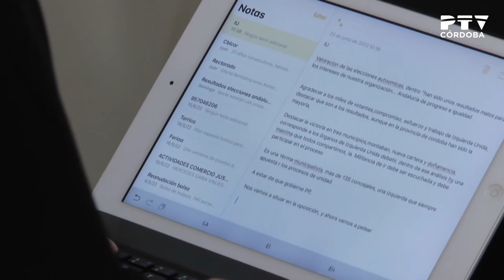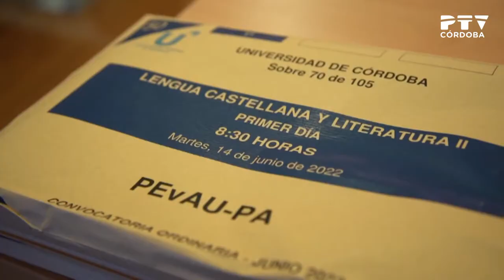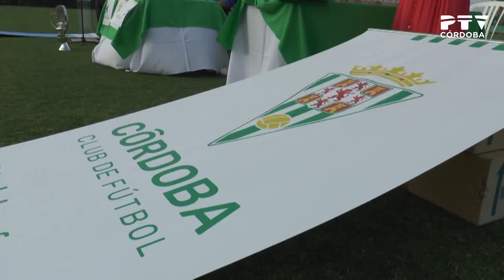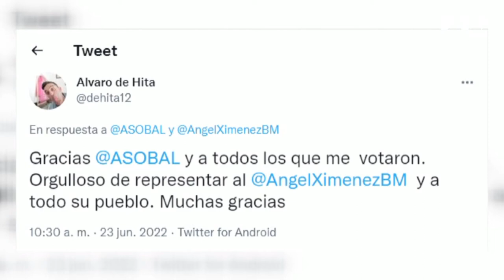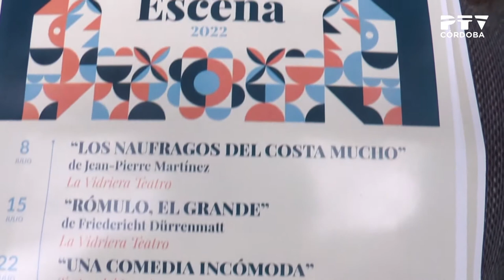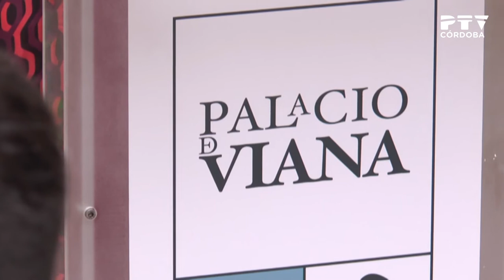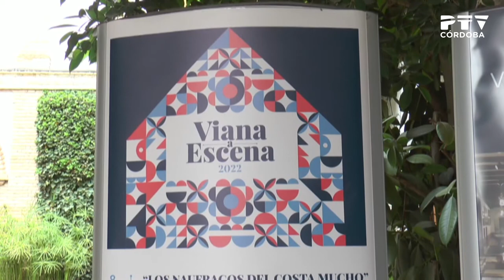PTV Noticias 23/06/2022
Contenidos:
· El Ayuntamiento confía en que se cumplan los plazos de la Base Logística (declaraciones de José María Bellido)
· La Ciudad de los Niños no reabrirá hasta finales de año (declaraciones de José María Bellido)
· Líneas estratégicas del PP para la próxima legislatura (declaraciones de Antonio Repullo)
· Análisis de IU sobre las elecciones autonómicas (declaraciones de Sebastián Pérez)
· Vox se ofrece al PP para elaborar los presupuestos municpales (declaraciones de Paula Badanelli)
· Más del 97% de los estudiantes cordobeses aprobaron la PEvAU
· Reunión de directivos de centros sanitarios en La Casa del Ciprés (declaraciones de Valle García y M. Jesús Botella)
· El Deportivo de La Coruña ficha a jugadores que interesan al Córdoba CF (declaraciones de Javier González Calvo)
· El Córdoba CF promociona al portero Jaylan Hankins
· El portero del Ángel Ximénez consigue la 'Mejor Parada' de la Liga Asobal
· Pronóstico meteorológico
· Presentación del ciclo «Viana a escena» (declaraciones de Carmen Rey y Paco Santofimia)
· Presentación de las Jornadas sobre las mezquitas (declaraciones de Manuel Pérez Moya y Fernando Valdés)
· Presentación de la 37ª Noche Flamenca de Zambra (declaraciones de Ana Rodríguez y Antonio Ruiz)
· Agenda IMAE
· Recital de María de Medeiros y Alberto de Paz